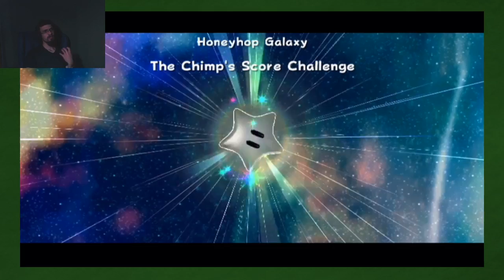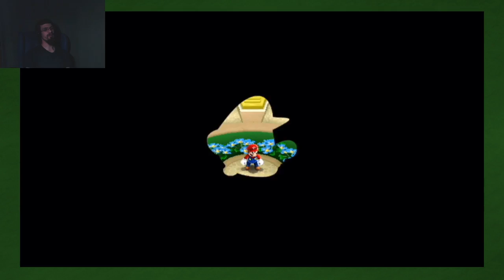Super Mario Galaxy 2: Return to 64 - Part 14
We arrive at what might be the coolest galaxy in the game!

Title: Super Mario Galaxy 2
Developer: Nintendo
System: Nintendo Wii